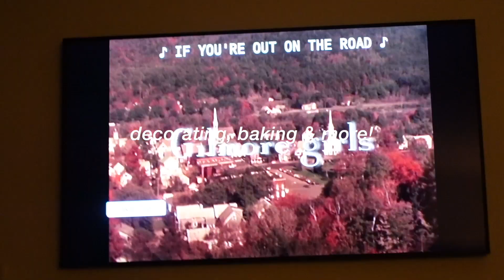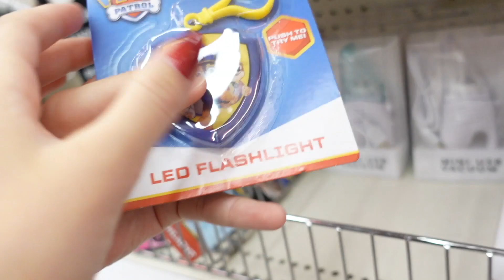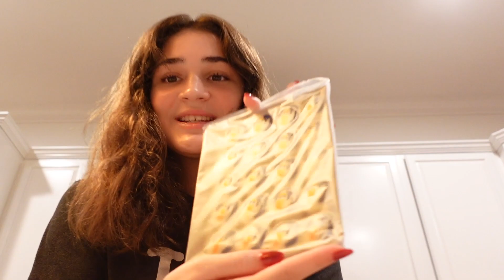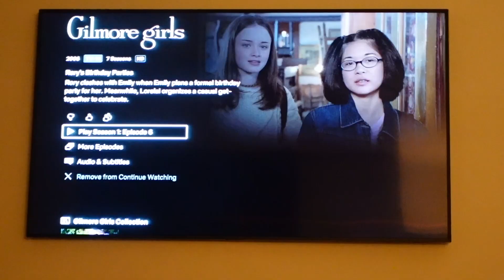THE ULTIMATE FALL VLOG 2022 | decorating my room, baking cookie, gilmore girls & more🍁 *fall vibes*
join me in getting ready for fall! baking cookies, decorating my room, watching gilmore girls & more!! hope you have a great fall 🍂

💐 FAQ
what's your religion? → Baha'i Faith

xoxo, ali